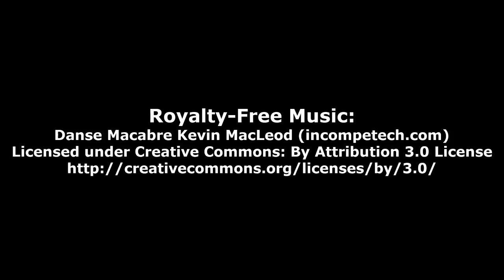Speak With Louis Chandler About Gum-Bo-Fu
Nancy returns to the library, and speaks with Antique Dealer, Louis Chandler about "Gum Bo Fu".

It’s easy to support my website YouTube Channel:
Video Gamers Oasis:
Give the new Brave Browser a try:

ShortPixel:
Receive 100 images per month from the free plan + 100 one-time credits: